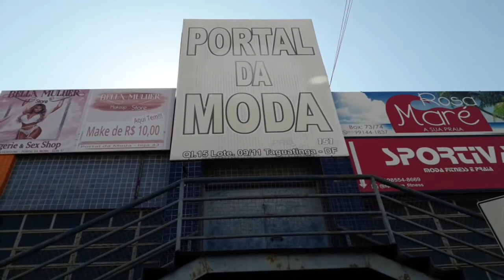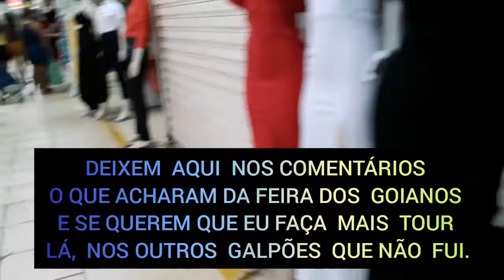TOUR PELA FEIRA DOS GOIANOS, TAGUATINGA NORTE , BRASILIA-DF, MAIOR POLO DE MODA DO CENTRO OESTE